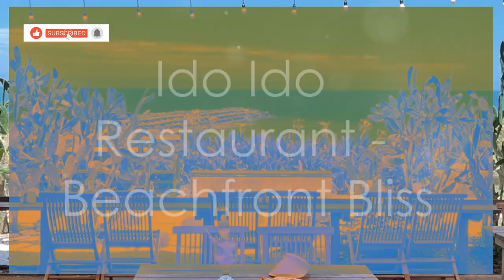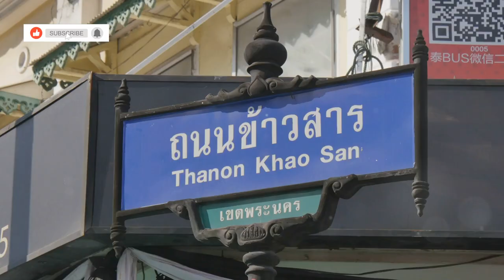Discover Koh Chang's Hidden Gems: Top 10 Local Restaurants!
Embark on a culinary journey through Koh Chang's hidden gems with our top 10 picks for the best local restaurants on the island. From local flavors to culinary delights, we'll guide you to the most authentic and off the beaten path eateries. Experience the taste of Koh Chang like a true foodie as we uncover the island's best-kept secrets for delicious eats. Whether you're seeking out local favorites or exploring the island's unique cuisine, these hidden foodie gems are sure to satisfy your taste buds. Join us as we uncover Koh Chang's best-kept culinary secrets!

10 Best Local Restaurants in Koh Chang 🍤🍜

OUTLINE:

00:00:00 10 Best Local Restaurants in Koh Chang 🍤🍜
00:00:22 Jae Eaw Seafood - A Local Favorite
00:01:13 Street Food Delights
00:02:11 Ido Ido Restaurant - Beachfront Bliss
00:02:54 Salak Kok Seafood - A Mangrove Adventure
00:03:47 Chao Lay Seafood Restaurant - Freshness Guaranteed
00:04:47 Thai Dutch Restaurant Koh Chang - A Home Away from Home
00:05:46 Blues Blues Arts&Food - Where Art Meets Flavor
00:06:46 Kung Kra Ta Buffet - A Feast for the Senses
00:07:49 Chang Yes - Where Comfort Food Reigns Supreme
00:08:35 BAM & BOY Thai Restaurant - Grilled Chicken Perfection
00:09:32 Koh Chang Culinary Delights